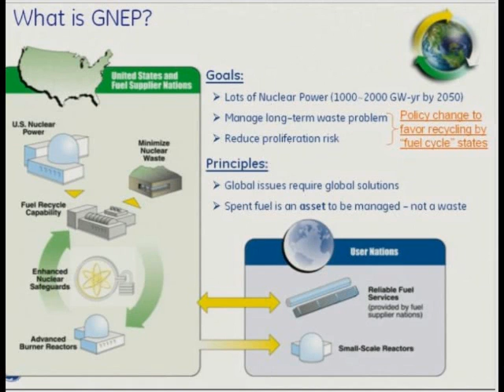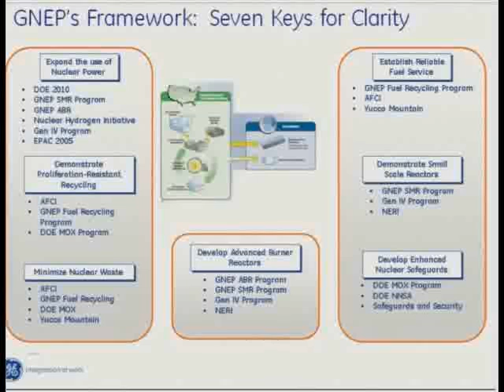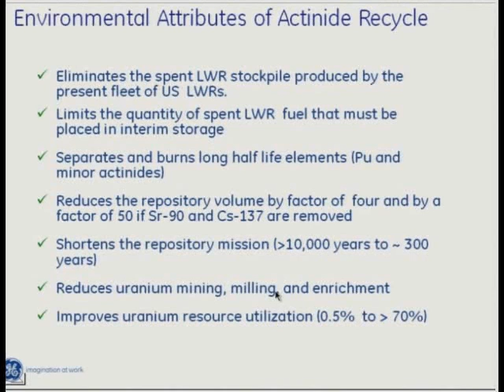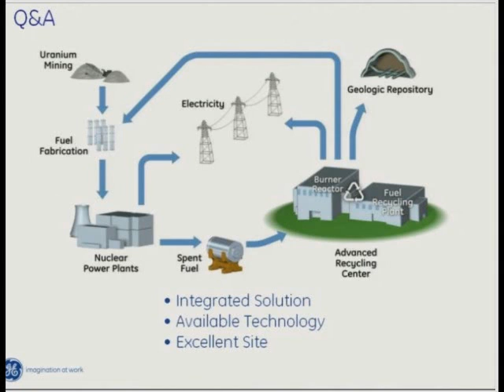History Of The Advanced Liquid Metal Reactor / IFR - part 4 of 4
I have re-uploaded the video here for a wider audience.

PART 1

A presentation on the ALMR, IFR / S-PRISM by Eric Loewen, Manager Advanced Plant New Product Introduction General Electric Nuclear Business Wilmington, NC. Major features of the IFR are it uses existing nuclear waste for fuel and it generates no long-term radioactive waste; it is all recycled within the facility.

We should build the IFR along with other sources of clean abundant power for a sustainable, ecologically friendly future.